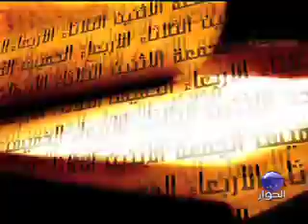مراجعات مع الشيخ رائد صلاح | الحلقة 2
الحلقة الثانية من سلسلة برنامج مراجعات مع الشيخ رائد صلاح، رئيس الحركة الإسلامية في فلسطين الــ٤٨

إعداد وتقديم: د. عزام التميمي